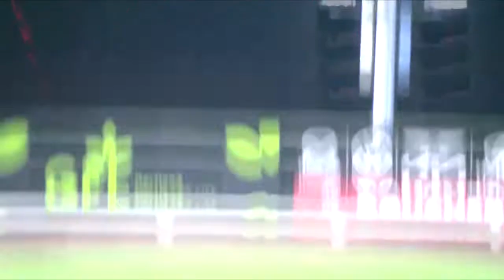Winnipeg Goldeyes Highlights: May 20, 2022 at Lake Country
Highlights of the Lake Country DockHounds' 8-5 victory over the Winnipeg Goldeyes, Friday, May 20, 2022 at Wisconsin Brewing Company Park in Oconomowoc, Wisconsin.

Steve Schuster of the Goldeyes/CJNU 93.7 FM has the call.